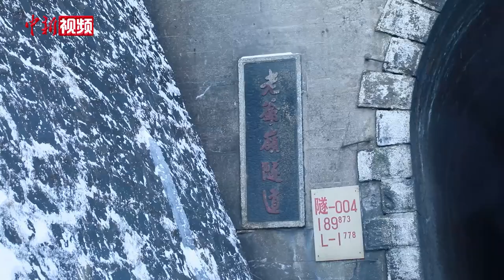三小时掘冰数千斤！铁路“破冰人”守护百年隧道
最近几天，吉林地区持续降温，山间凛冽的寒风打在脸上犹如刀割，吉铁吉林工务段吉林桥隧车间的“破冰”小队每天都要背着沉重的装备，步行前往几公里之外的铁路隧道除冰。

位于长图铁路线的老爷岭隧道始建于20世纪20年代，距今已有百年历史。这也是通往吉林延边地区的交通要道。

这条隧道全长1778米，附近地理环境较为复杂。每年从11月份开始，隧道裂缝处渗出的山体积水冻结成冰，会对隧道边墙、道床、水沟盖板结构造成损害，威胁行车安全。“破冰人”需要用尖镐、电镐、打冰杆清除积冰，高强度劳动对体力是极大考验。（石洪宇 刘健）